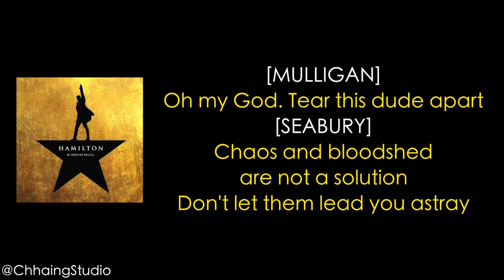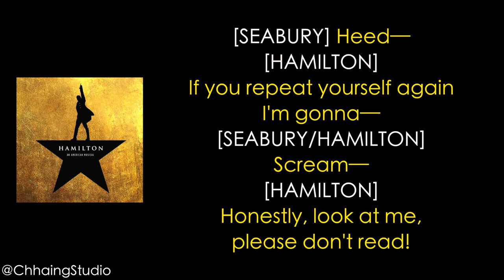#6 Hamilton - Farmer Refuted [[VIDEO LYRICS]]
#6 Hamilton - Farmer Refuted ❤
▶ Artist Credit: Samuel Seabury